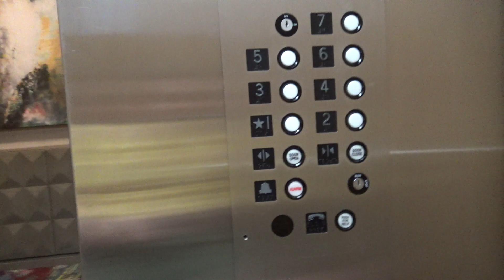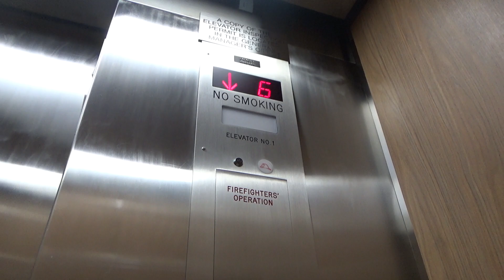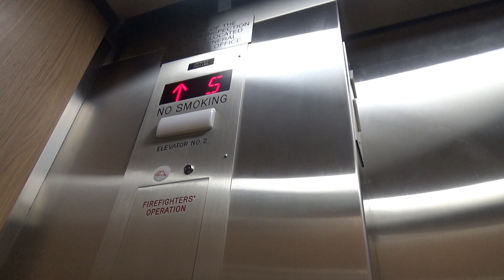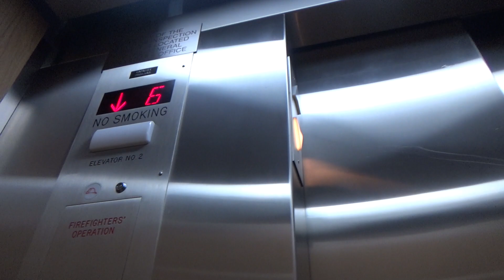Team Elevator Traction Elevators - Fairfield Inn & Suites by Marriott Downtown - Birmingham, AL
(Recorded on 4-21-22) These are nice elevators with GAL buttons!

Elevator Information
Brand: Team Elevator
Fixtures: GAL
Floors Served: 6-7